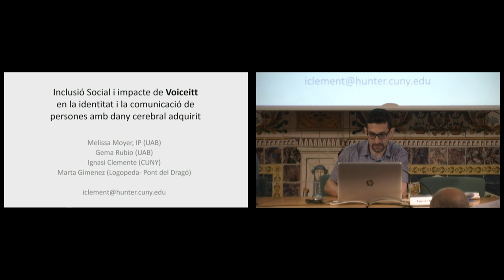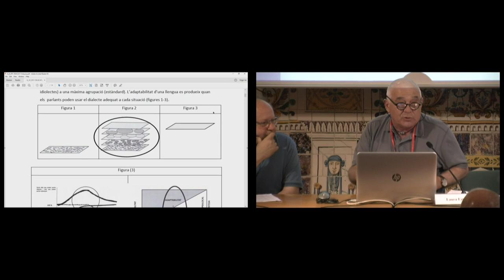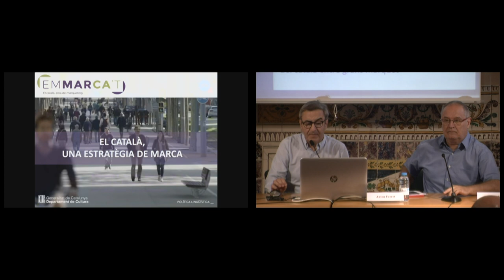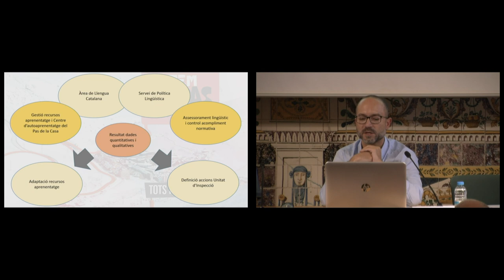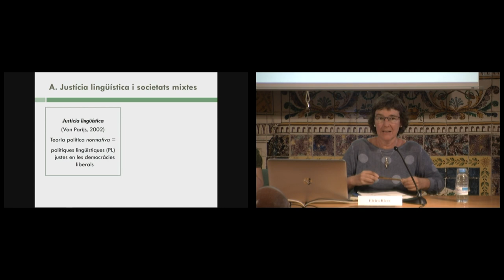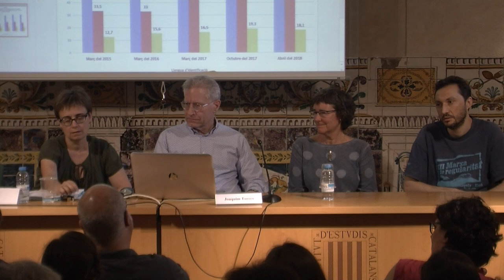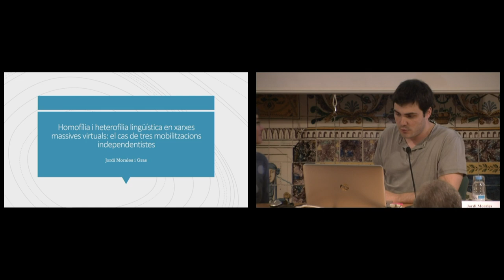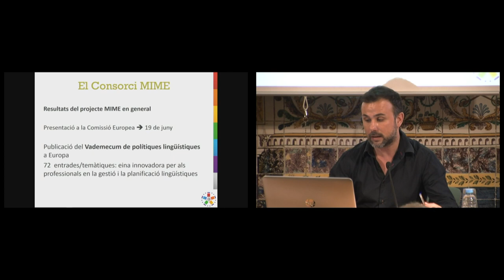IV Jornades «La recerca sociolingüística en l’àmbit de la llengua catalana»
Part 3 de 4. Dia 15 de juny del 2018 matí

Amb aquesta quarta trobada d’investigadors, que es va fer els dies 14 i 15 de juny de 2018, la Xarxa CRUSCAT de l’IEC consolida una activitat que té per objectiu nuclear mostrar el conjunt de la recerca en curs o acabada de fer. Aquesta posada en comú permet avançar en el coneixement intern de les temàtiques que s’hi aborden i, alhora, projectar-les internacionalment.

Les Jornades tenen el suport de la Direcció General de Política Lingüística de la Generalitat de Catalunya.

Organització: Xarxa CRUSCAT de l’Institut d’Estudis Catalans